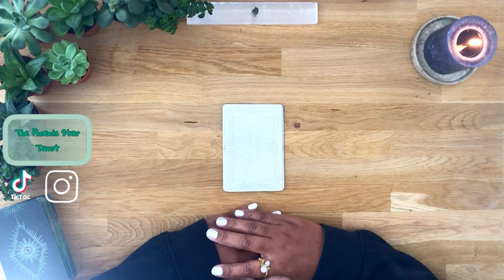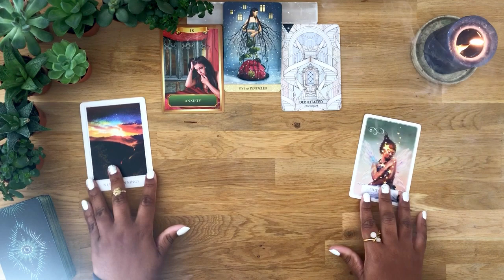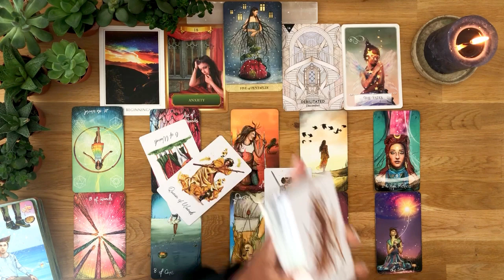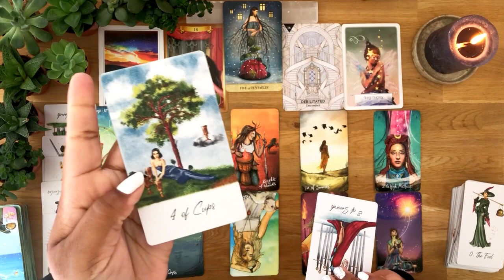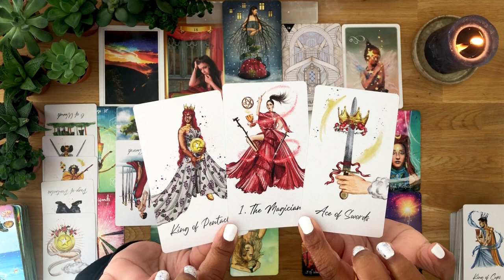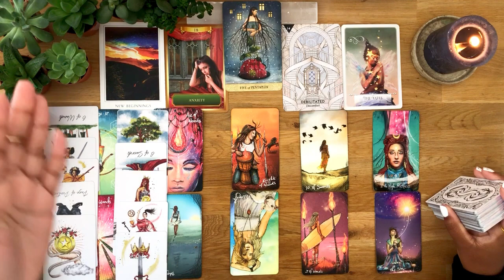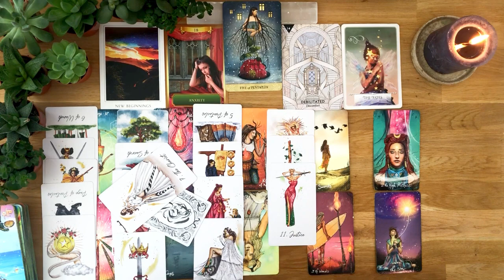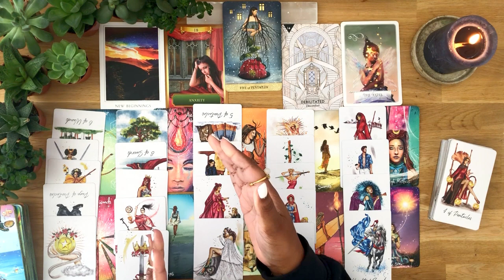SAGITTARIUS This Is Your Message.. POWERFUL♐ Timeless Intuitive Tarot Reading NLGD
♐SAGITTARIUS Sun, Moon or Rising "OPEN TOPIC".. Grab something to eat, drink because we are going IN‼ 🤗.. I do a segment call "NOW LETS GO DEEP" where we go in on each card..  My readings are TIMELESS you will be let to it whenever you need to hear the message.

Thank You For The Love.. Blessings And Love To All Of You🙏🏽

OTHER VIDEOS FOR YOU:
~❤️SAGITTARIUS FINALLY ANSWERS.. REVEAL OF SOMETHING😱🤯Timeless Love Message

And thank you all so much to those who have been donating. 💜

✨The Runway Tarot (Indie)
✨Tarot Of Mystical Moments
✨Energy Oracle Cards
✨Sacred Destiny Oracle
✨Wisdom Of The Oracle
✨Starcodes Astro Oracle

Camera: Iphone 6
Editing: Inshot